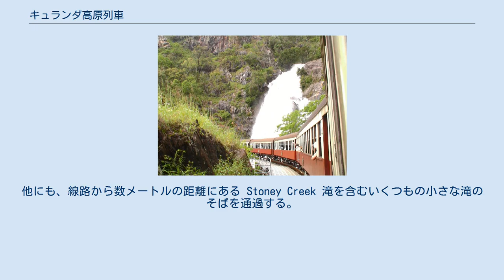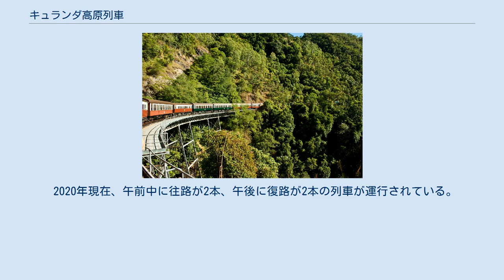キュランダ高原列車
キュランダ高原列車（キュランダこうげんれっしゃ、英: Kuranda Scenic Railway）は、QR（クイーンズランド鉄道）トラベルトレインがオーストラリア・クイーンズランド州のケアンズ駅 - キュランダ駅間をノース・コースト線の支線経由で運行する観光列車。
「キュランダ観光鉄道」などと呼ばれることもある。
また、「キュランダ」は「クランダ」とも表記される。
 キュランダ高原列車 キュランダ高原列車と滝 当列車はケアンズからMacalister山脈を蛇行して登っていきキュランダに至る約33kmを結ぶ観光列車であり、通勤輸送には利用されていない。
所要時間は約1時間45分である。
バロン渓谷国立公園内を通過し、バロン滝付近では眺望のために一時停車する（駅があり、写真撮影用に長めの停車時間が取られるので車外に出ることも可能である）。
他にも、線路から数メートルの距離にある Stoney Creek 滝を含むいくつもの小さな滝のそばを通過する。
 各車両には3つのLCDモニタが設置され、路線の歴史やバロン滝について説明されている。
2両連結されているゴールドクラス車両では軽食や飲み物が提供される。
 2020年現在、午前中に往路が2本、午後に復路が2本の列車が運行されている。
 ケアンズ駅 - フレッシュウォーター駅 - バロン滝駅 - キュランダ駅